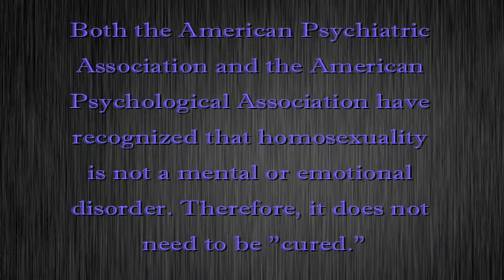Do You Shave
nah my n*gga u gotta shave that i dnt want to be in a forest...